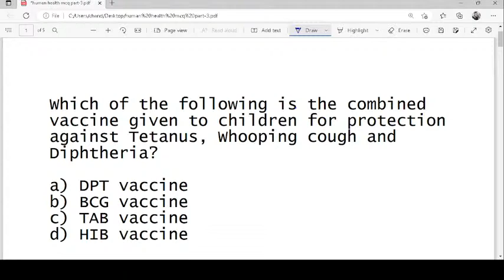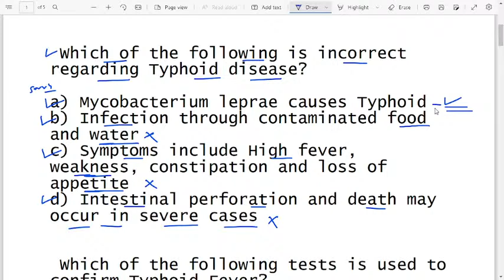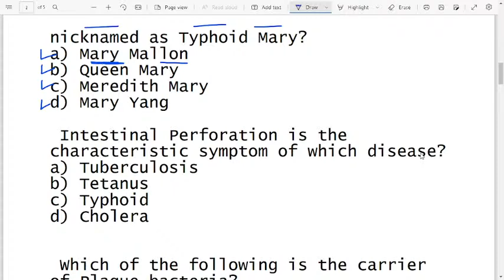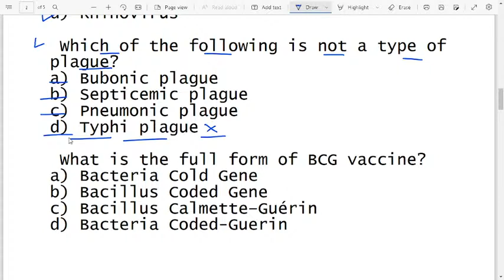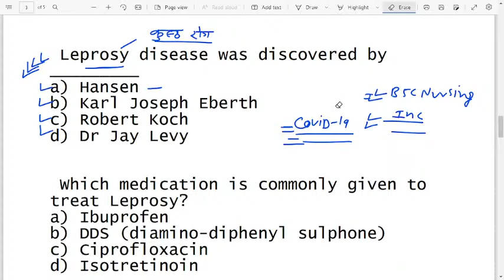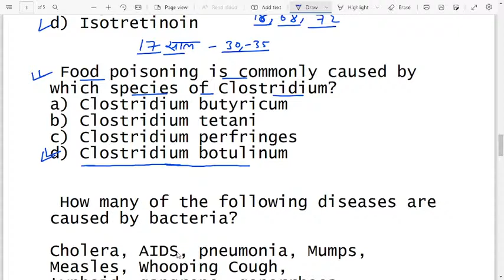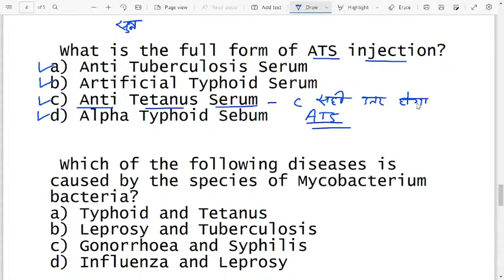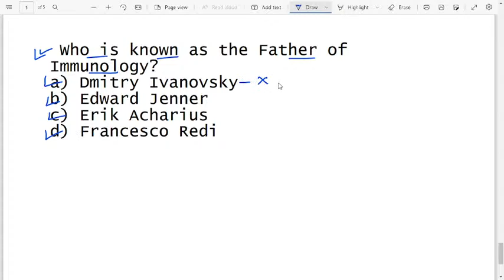ABVMU/KGMU/AIIMS BSC NURSING 2023/BIOLOGY|KGMU Bsc Nursing Application From 2023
👉🏼 TIWARI एजुकेशन प्वाइंट
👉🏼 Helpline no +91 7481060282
👉🏼TIWARI CLASSES   ऐप डाउनलोड करें
👉🏼BSC नर्सिंग / पैरामेडिकल
👉🏼हिंदी एवं अंग्रेजी दोनों माध्यम में ऑनलाइन तैयारी तिवारी एजुकेशन ऐप करवाई जाती है
👉🏼 उत्तर प्रदेश , बिहार , राजस्थान मध्य प्रदेश  छत्तीसगढ़, झारखण्ड हरियाणा ,पंजाब  HP, UK, J&K सभी राज्यों के लिए

👉🏼B.sc Nursing & Paramedical Teacher

KGMU bsc nursing form 2023 date
kgmu bsc nursing application form 2023 kab aayega
kgmu bsc nursing application from 2023-24
kgmu bsc nursing entrance exam question paper
kgmu medical College lucknow bsc nursing entrance exam
bsc nursing application form fil up
kgmu bsc nursing merit list,
kgmu bsc nursing date,
kgmu bsc nursing application 2023
kgmu bsc nursing online admission
kgmu bsc nursing 2022 application form
bsc nursing,kgmu bsc nursing exam 2023
aiims nursing previous year question paper,
aiims bsc nursing previous year question paper,
aiims previous year for question paper for nursing
aiims previous question paper for nursing
aiims bsc nursing 2023-24
aiims bsc nursing model paper solution
aiims bsc nursing 2023 entrance exam